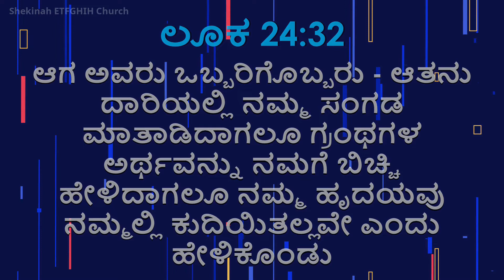ಸತ್ಯವೇದದಲ್ಲಿ ಯೇಸು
Language: Kannada
Message by: Rev.K. Steven Suresh
End Time Full Gospel Harvesters India Hunsur Church, Karnataka.